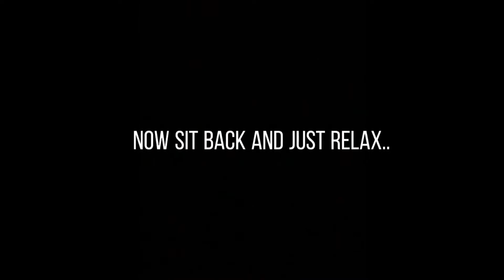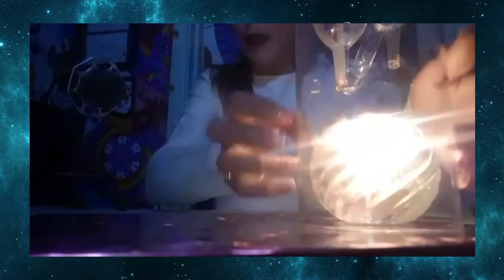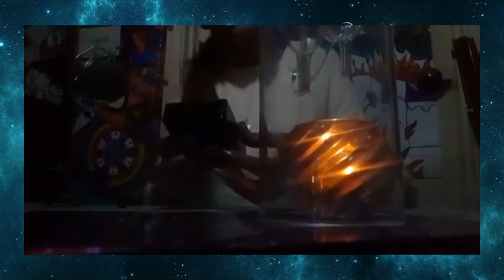MotivationalEnergies Motivational Boost / speaker ROLEPLAY Whispering and Tapping Glass Candle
I Would Recommend Watching This To Go To Sleep

 ☆time stamps at bottom☆

◇Candle Lit Lighting
~Motivational Affirmations~Energy Boost~Positive Affirmations~

I Hope This Video Helps You Fall Asleep And Makes You want To Get Up In The Morning Feeling At Ease and Motivated For Your Day Ahead xxxooo

Candle light bright at beginning,  dim to no light towards ending ! xxx

time stamps

0:00 Intro Music

0:10 welcome words on screen,  whispering Janes ASMR Fever

0:23 glass candle tapping, whispering

0:31 Blowing Air, whoosh,  schoop, tapping

0:48 Glass Rubbing, clicking, tapping

0:58 tapping fast and slow

1:08 whispering positive energy boost Affirmations for tomorrow,  while tapping glass candle holder

1:17 whispering *yesterday is the past*

1:30 whispering *tomorrow you decide. *

1:43 Hand movements / rubbing hands

1:50 mouth sounds with hand movements

1:58 rubbing clothes sleeve/ whispers/ hand movements

2:10 rubbing hands , whispering

2:30 motivational emergy boost Affirmations whispered,  hand movements

2:43 Nails on glass Tapping gently

3:14 fingers / nails tapping glass candle

3:30 whispering motivational affirmations, fast and slow mix tapping

3:52 Soap Box plastic container , tapping  scratching, mixed triggers while tapping nails on glass candle,

4:00 scratching plastic soap box , scratching ripples, glass tapping with nails

4:20 whispering positive motivational words sentences,  gentle tapping

4:55 hands rubbing glass candle,  nails scratch/rub glass candle holder

5:20 motivational energy boost whispers for tomorrow,

5:55 nails slowly scratching black soap box

6:03 ripples on soap box , tapping nails,

6:37 nails on glass candle

6:50 subtle whispers,  gentle slow tapping,

7:10 gentle slow tapping nails on glass candle holder , whispering motivational energy boost positive Affirmations

7:28 End !
xxx ooo

☆♡Each and every single one of you are so GREATFULLy APPRECIATED 😘📖🎬📽📷♥️💙  link below for my PAYPAL Creators Fund

☆♡ Merch - MERCH  ! merch ♡☆ yay !

I really hope this help s your bight and makes your day tomorrow amazing,  lighter, brighter !
I also have a new pateron account if your interested in helping support my channel ! xxx ooo Each and every single one of you means sooo much, I am sooo grateful to have such a amazing fans club ! 💯🔥😘 I truly am blessed  xxx ooo

link below for my paetron